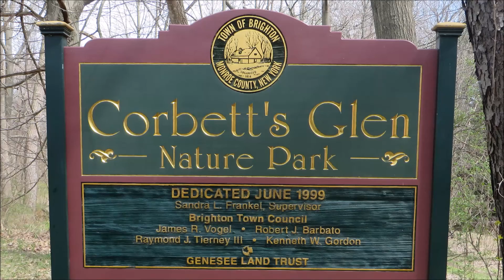Corbett's Glen 2016 04 24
Corbett's Glen in Brighton, near Rochester NY.